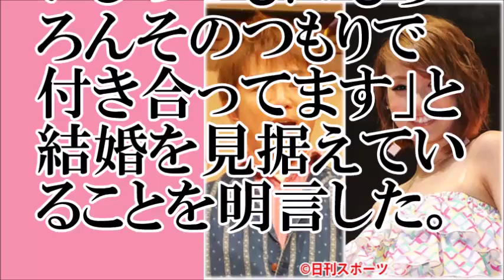【結婚間近？】よゐこの浜口優（４５）が、交際中のタレント南明奈（２８）との真剣交際を語る。【ちゃんねる大和】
【出典】
日刊スポーツ

【お勧め動画】
ダウンタウンDX 150806 和田アキ子VS松崎しげる　南明奈激白 よゐこ濱口のプロポーズの真相　トレンディエンジェルの不思議な関係
日村が濱口優をアッキーナネタでいじる！ とんねるずのみなさんのおかげでした ズッチーナ 2014年11月20日
【モテ男】よゐこ濱口が、いいとも生放送で南明奈との交際を認める！「付き合ってます
南明奈、よゐこ濱口との進展は？「特に変わりなく仲良く」　「ピューレ KISS BAR」PRイベント2
【よゐこ濱口】デート帰りにラジオ収録がバレて、大テレwww　【南明奈（アッキーナ）】
南明奈、よゐこ濱口が“ほんのりプロポーズ”も「今年はまだかな」　キャットフード「フィリックス」日本初上陸イベント会見　Akina Minami
南明奈xよゐこ濱口優熱愛 アッキーナはだいじょうぶ？ 二人を良く知る加藤浩次がスッキリで語る
【驚愕】よゐこ浜口、南明奈に引導を渡すwwアッキーナのその後がヤバイwww
アッキーナこと南明奈がよゐこ・濱口優と「別れたい」を連呼！結婚はおろか既に破局か【芸能おもクロ秘話ニュース】